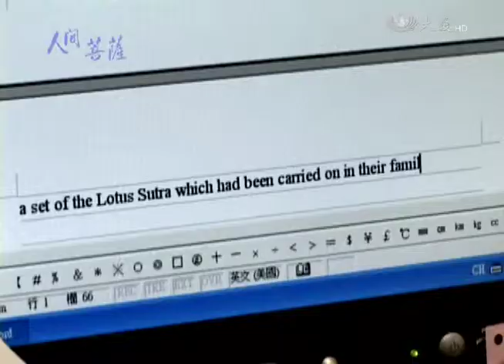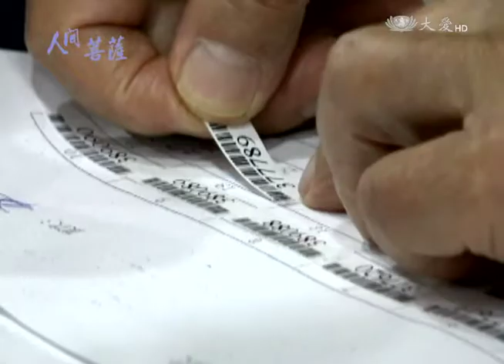【人間菩薩】袁祝曾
【台北大安】袁祝曾(本愈)師兄